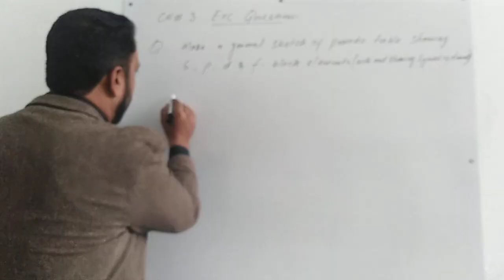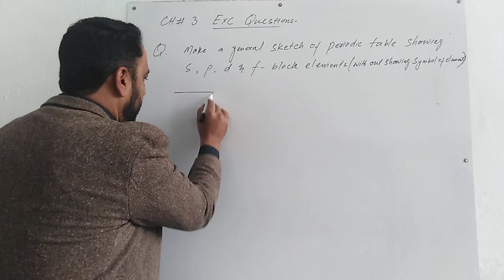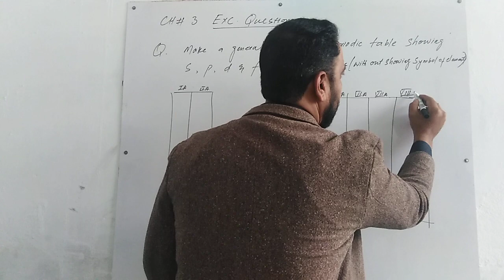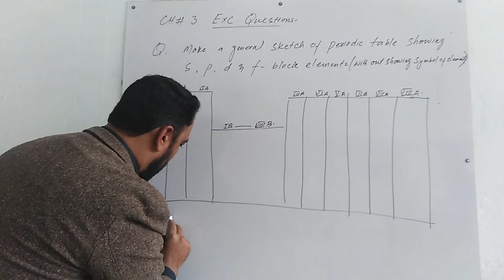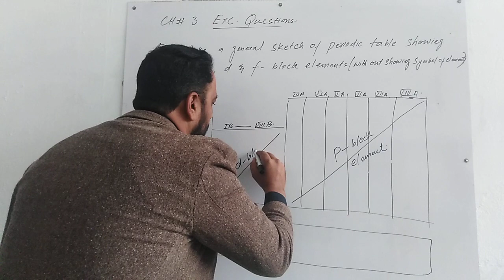9th-Chemistry: Ch#3 Exc.Question, Make a sketch of periodic table showing s, p, d & f block elements